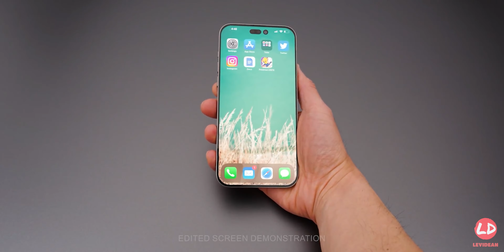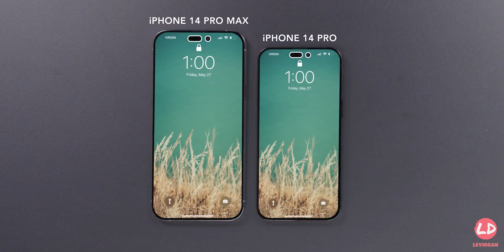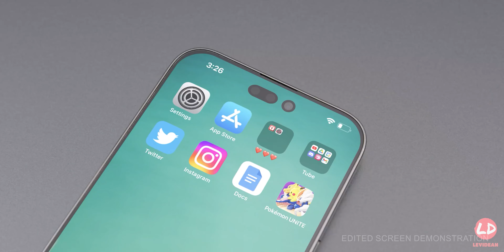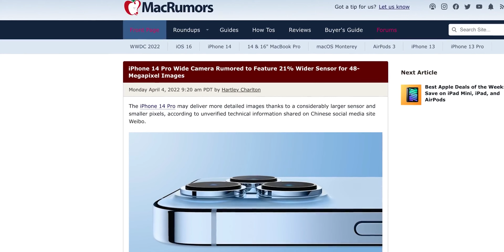iPhone 14 First Look | Major Leaks සිංහලෙන් 🇱🇰│ Apple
iPhone 14 frist look | Major leaks සිංහලෙන් 🇱🇰│ Apple

What im using for My Vlogs and Videos :

My camera
lense i use - Canon Standard Zoom Lens EF24-105mm F4L IS II USM
lense i use
Vlog camera - Iphone 12 Pro max
Action Camera
My Vlog mic 1
My Vlog mic 2
DeadCat im using for my vlog mic 2
My Podcast Mic
AMP for Podcast mic
XLR Cable for Podcast mic
Stand im using for my podcast mic
My main Drone
My main Drone Propeller holder
Main drone Batteries
SD cards im using for my main drone
My Drone 2
Tripod i use
My second tripod
Lights im using
Headphones im using for editing
My light strip
Bridge for my light strip
My DSLR gimbal

My Gaming PC :

Graphic Card
CPU Cooler
VGA Extend Cable
Extra Fans
PC Case
Gaming Headset 1
Gaming Headset Wireless
Gaming mouse
Gaming Keyboard
Gaming wheel im using